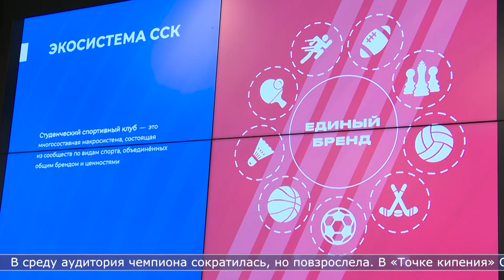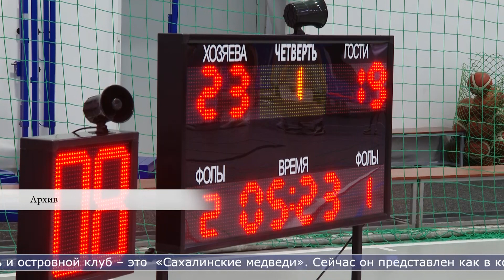28.08.2024 В «Точке кипения» СахГУ обсудили развитие студенческого спорта